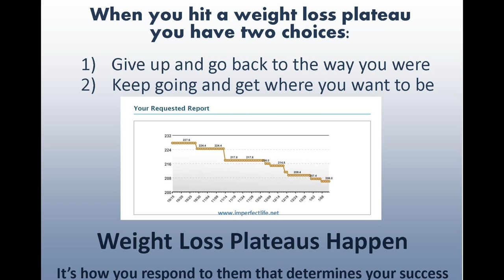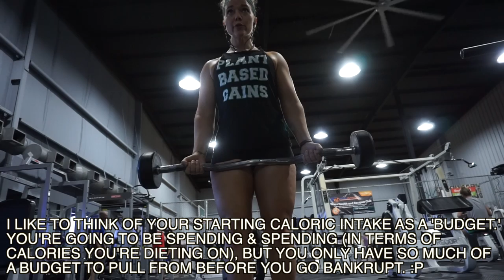FITNESS FRIDAY//RV BODYBUILDING PREP VLOG #1 💪🏼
IT'S 'FITNESS FRIDAY'!!!

-Tabitha Hogan
-Curtis Sims
-Jessica Hartman
-Steven Powers
-Lisa M
-Lynne Lee
-Erik Larson
-Rob Killian
-Ashleigh Cummins
-Roy Case
-Catherine Sykes
-Kimberly Maye
-David Clay
-Megan Gunther
-Emily LeBar
-Charles Krabec
-Rebecca & Timothy Smith
-Cassie Jones
-Lloyd Mitchell
-Tracey
-Randy Chapple
-Michele Gubeli
-Morag Forbes
-Weekend RVing
-Dennis Harmon

:::WHAT WE DO FOR A LIVING:::
Blair's Business:

Matt's Business:
Custom Web Design & Online Marketing

::GET OUR STUFF::
---RV LIFE---

PROTEIN POWDER, BCAA'S, SHAKER BOTTLES, & MORE!